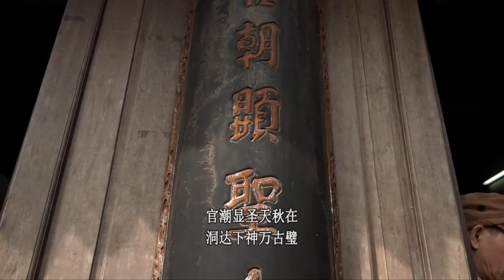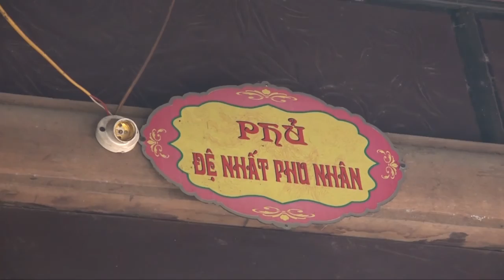{太原角 2017} 太原的独特圣旦庙会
每年农历正月初六，太原省富良县举行了圣旦庙会。这是太原省最大节日之一，旨在纪念和推崇民族英雄样子明。